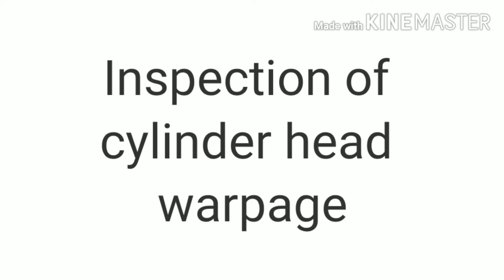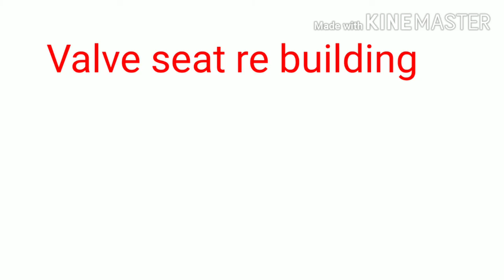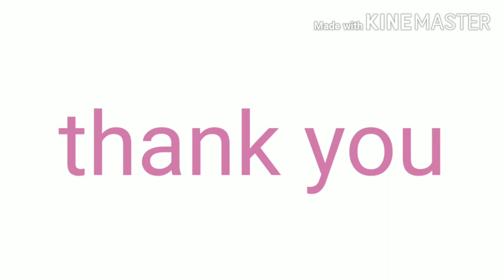Overhauling of cylinder head -2#Engine overhauling